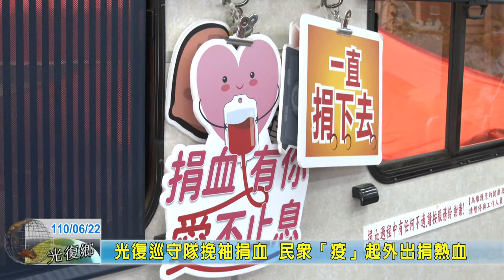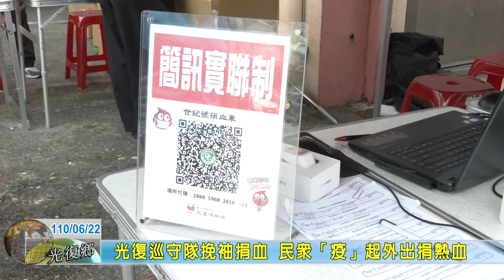20210622 06 光復巡守隊挽袖捐血 民眾「疫」起外出捐熱血